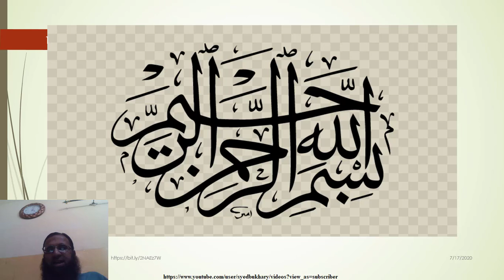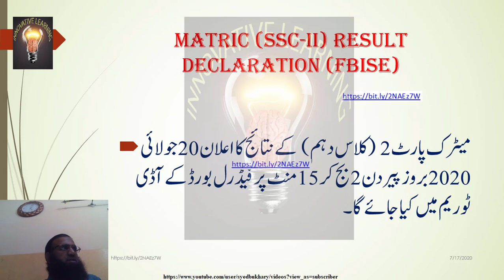RESULT ANNOUNCEMENT BY FBISE